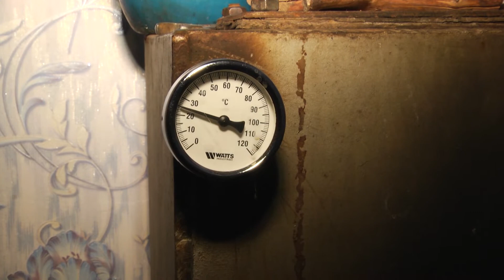«Визирська громада: Час жити» за 27 листопада 2022 року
Підготуватися до найскладнішої в сучасній історії України зими мешканцям сіл Любопільського старостинського округу допомогли довгі роки безгосподарності, що панувала спочатку у Комінтернівському, а згодом й у Лиманському районі. Такі дотаційні села, як Любопіль та Ранжеве, до об'єднання у Визирську громаду, фінансувалися керівництвом району за залишковим принципом. Тоді тотальне бездоріжжя, відсутність вуличного освітлення, часті відключення електрики, а разом з нею і води, призвели до того, що тут у кожному домогосподарстві є все необхідне, щоб протриматися при повному блекауті тиждень-другий…